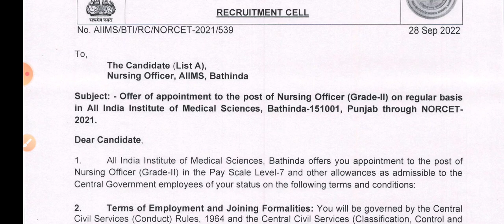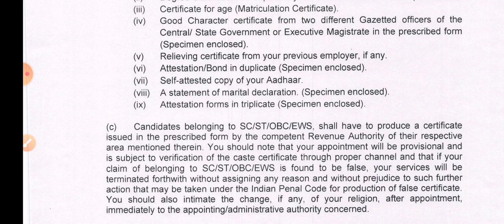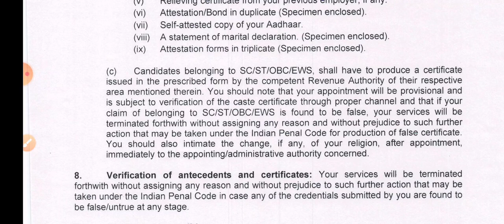AIIMS NORCET Big Update 🔥।। AIIMS Bhatinda ।।